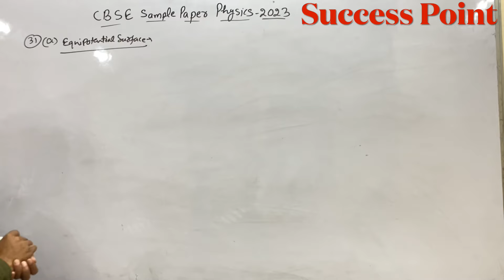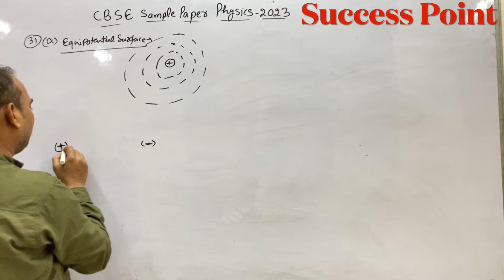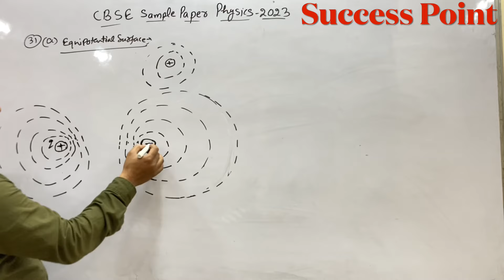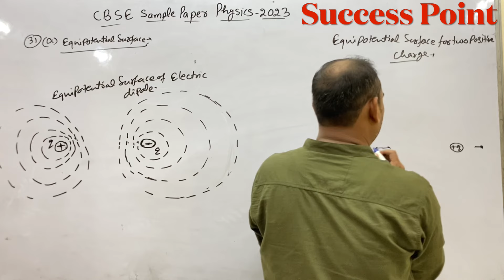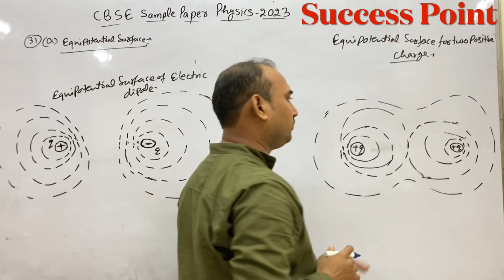Draw equipotential surfaces for(0) an electric dipoleand (in) two identical positive charges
(a) Draw equipotential surfaces for
(0) an electric dipole
and (in) two identical
positive charges placed near each other.